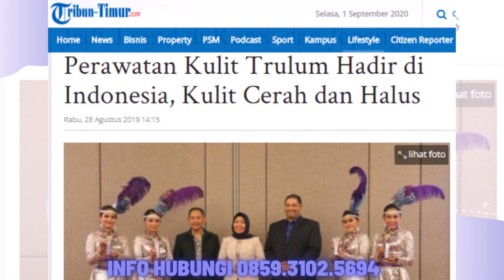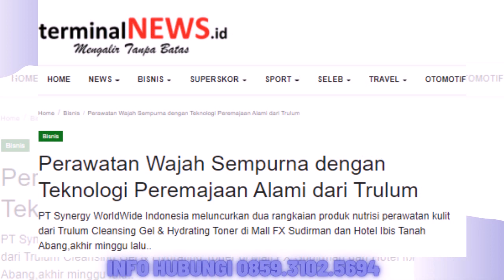Jual Trulum Skin Care Synergy Meningkatkan Kehalusan dan Kelembaban Kulit wajah Karangasem Bali